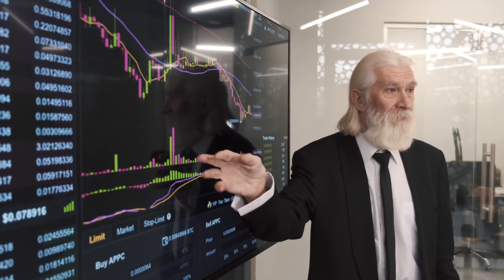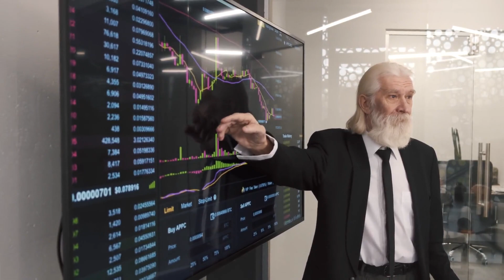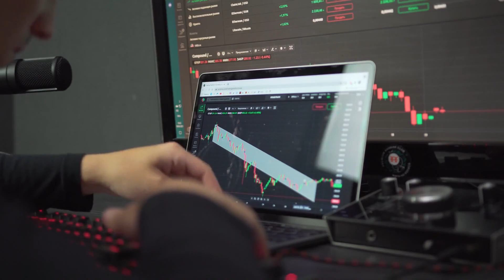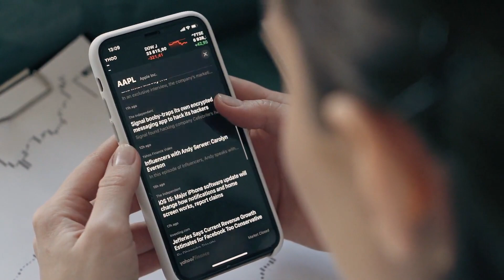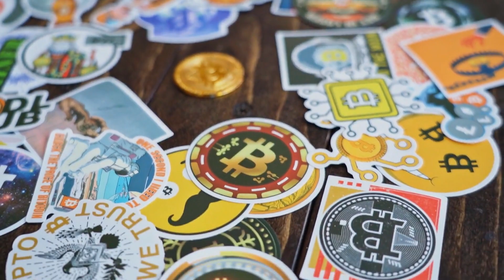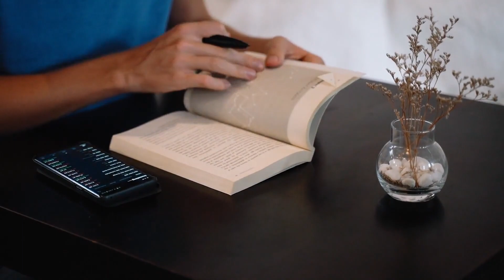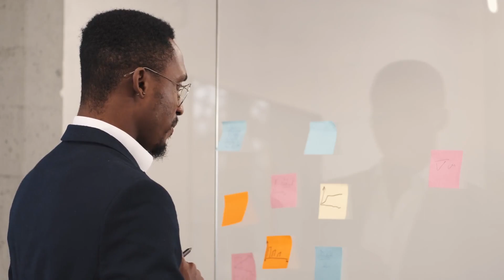XDC WILL GO TO MARS HERE'S WHY - XINFIN PRICE PREDICTION & UPDATES